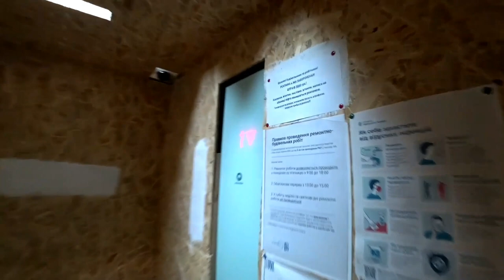Обзор ЖК Rybalsky / Цены на квартиры / Плюсы и минусы ЖК Рыбальский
Обзор ЖК Rybalsky / Цены на квартиры / Плюсы и минусы ЖК Рыбальский. В данном видео будет подробный обзор ЖК Rybalsky (ЖК Рыбальский) который находится в городе Киев, Набережно-Рыбальская дорога, 3, 9. В отделе продаж нам сделали презентацию ЖК Рыбальский. После посмотрели построенные дома, дворы. Поднялись в две квартиры, одна из которых была с видом на Днепр и закончили обзор просмотром подземного паркинга. В обзоре Вы увидите планировки квартир, цены на квартиры, и узнаете какие плюсы и минусы ЖК Rybalsky.
Компания SAGA Development и Perfect Group осуществляет реновацию промышленной зоны на Рыбальском полуострове. Тут появится новый жилой район, который логично продолжит застройку старого Подола невысокими кварталами и развитой сетью улиц.
Проект предусматривает строительство 9 домов: на данный момент дома №3 и №9 введены в эксплуатацию, продолжается строительство домов №5 и №11. Часть дома №5 займет современный образовательный комплекс. Мы уже обустроили в новом районе пешеходный бульвар и начали создавать водный канал.
Здесь будет приятно отдыхать, встречаться с друзьями, заниматься спортом, гулять на бульваре, на набережной Днепра и вдоль канала. Мы обеспечиваем наилучшие условия для детей и тщательно продумываем возможности для обучения, игр и активного досуга. Новый район гармонично сочетает высокий уровень эстетики, функциональности, эргономики и экологичности.
RYBALSKY – это суперсовременный жилой район принципиально нового качества, который воплощает идею комфортной жизни у воды. Здесь небоскребы НЕ будут заслонять небо, а стихийные парковки не будут воровать пространство у пешеходов. Мы верим, что комфортная среда делает счастливыми людей, которые в ней живут. Именно этого мы стремимся достичь в RYBALSKY.
Инфраструктура
На первых этажах домов будут работать магазины, центры обслуживания, кафе, рестораны, салоны красоты, поэтому жители будут иметь все необходимое, не покидая территории района. Дети смогут учиться возле дома, ведь в RYBALSKY откроется образовательный комплекс. На бульваре и во дворах мы обустраиваем спортивные площадки под открытым небом
Фитнес-клуб 5 элемент
Рядом с RYBALSKY расположен 5 элемент — крупнейший в Украине спортивный комплекс с бассейнами, фитнес-залами, теннисными кортами. Здесь проводят занятия по различным видам спорта, а также предоставляют услуги в сфере красоты и здоровья. Для членов клуба есть разные виды карточек и тарифных планов, поэтому вы сможете выбрать для себя оптимальный вариант.
Водное пространство
Многим жителям RYBALSKY повезет любоваться из окон своих квартир живописным видом на Днепр. И это только одно из преимуществ жизни возле реки. Мы сделаем все, чтобы напомнить киевлянам о ценности Днепра и дать им возможность отдыхать у воды. Сейчас Киев отрезан от реки автомагистралями и промышленными зонами – и мы стремимся это изменить. Часть набережной Днепра от Подольского мостового перехода до Петровского железнодорожного моста мы реконструируем и обустроим там общественное пространство, где можно будет гулять, бегать, кататься на велосипеде. Обновленная набережная будет открыта для всех желающих. На территории RYBALSKY мы построим канал и соединим его с Днепром тоннелем, который будет проложен под улицей Набережно-Крещатицкой. Возле воды мы обустроим общественное пространство: вдоль канала будет расположена отдельная улица с концептуальными кафе и ресторанами. Для заведений мы заранее предусмотрели летние площадки, поэтому жители смогут наслаждаться вкусными блюдами на свежем воздухе и любоваться пейзажем. Украшением квартала станет спуск к каналу — лестница к воде будет выполнена в виде амфитеатра
Паркинги
Обочины и тротуары не превратятся в хаотическую парковку, ведь каждый квартал будет иметь вместительный двухуровневый паркинг. Один уровень паркинга расположен под землей, второй – на уровне первого этажа. Заезд – снаружи квартала, со стороны улицы, поэтому внутрь двора автомобили заезжать не будут. В подземных паркингах домов №3 и №9 будет по 198 мест, дома №5 – 122 места. Паркинги будут оборудованы станциями для подзарядки электромобилей.
Паркинг будет работать по системе park sharing: владелец паркоместа сможет сдавать его в пользование на период своего отсутствия и получать за это деньги. Это обеспечит большой запас паркомест для гостей района. Для гостевой парковки предусмотрено 160 машиномест в «карманах», размещенных так, чтобы не мешать автомобильному движению. Мы позаботились также о велосипедистах и устанавливаем велопарковки
Общественный транспорт
Жилой район RYBALSKY расположен в 10-15 минутах езды от станций метро Почтовая площадь и Контрактовая площадь. Примерно столько же времени займет, чтобы добраться и до Крещатика. В центр города и на левый берег можно доехать автобусами №114 и №114А. Автобус №88 соединяет RYBALSKY с Оболонью, автобус №53 – с Контрактовой площадью и Подолом